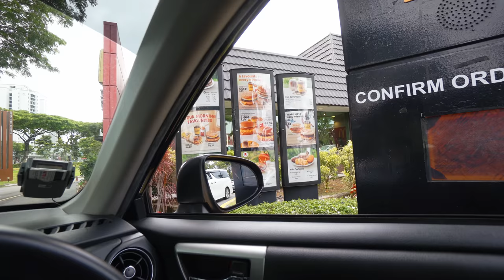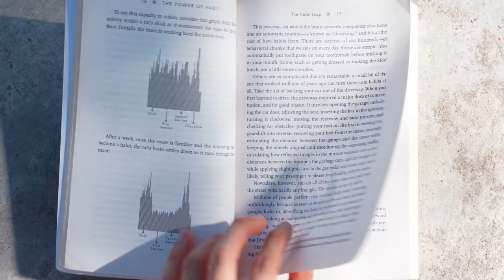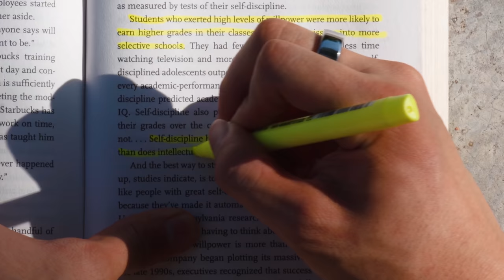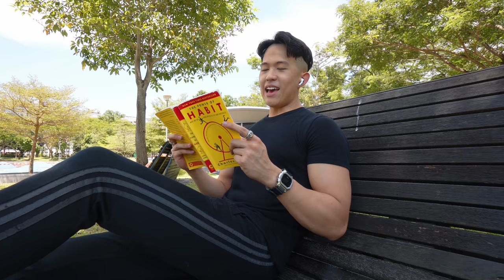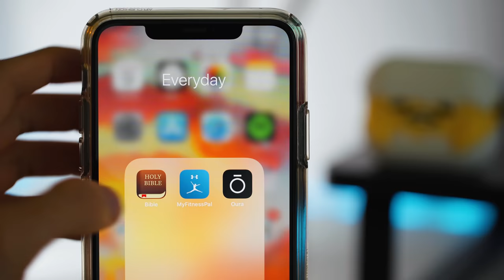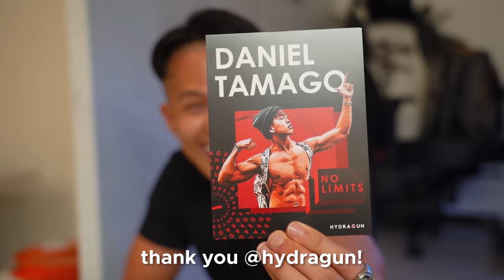Making Good Habits Stick in University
In this week’s episode I share about making good habits stick in college, as well as the habits that I perform on a weekly basis during my time as a university student at NUS – namely working out, studying and creating content.

I also talk about ‘The Power of Habit’ by Charles Duhigg, an amazing book that breaks down how habits are formed, how to change bad habits (by changing routines while keeping the same cue and reward) and how to create keystone habits.